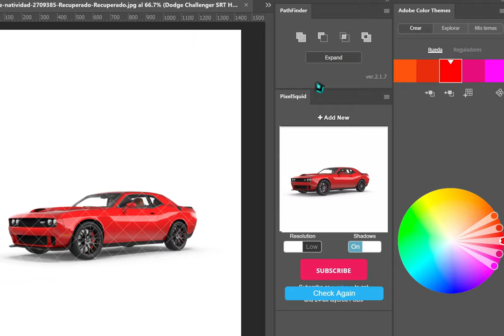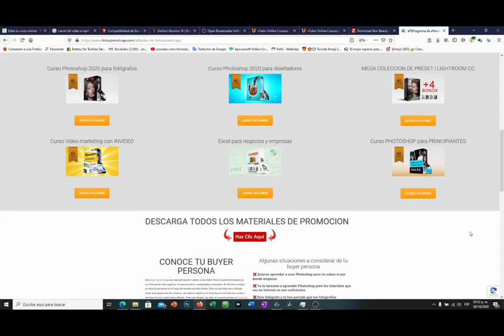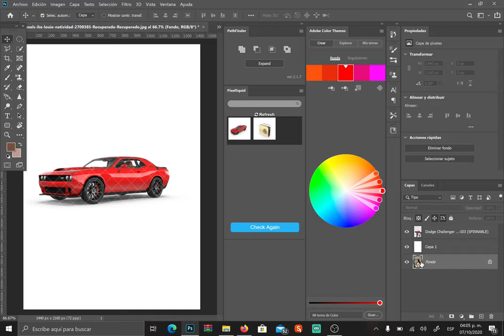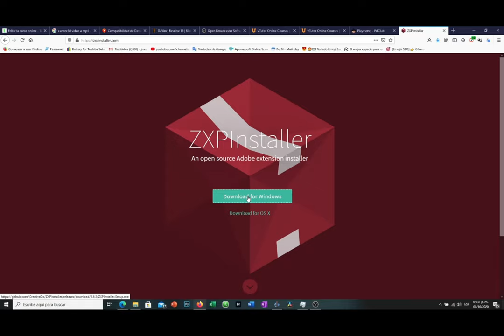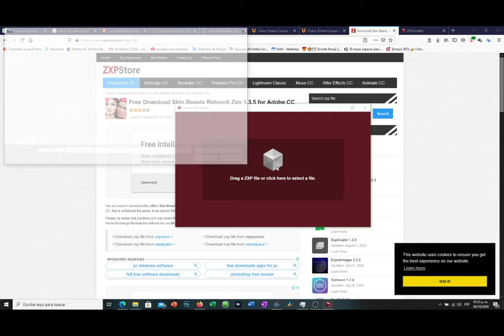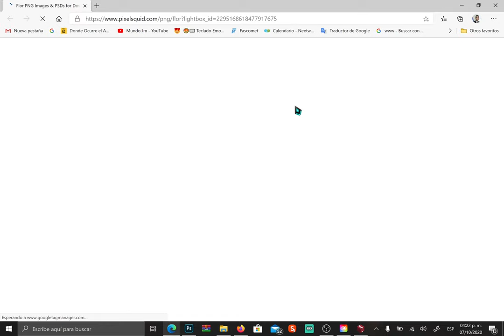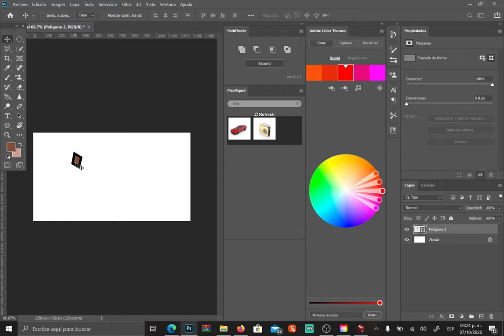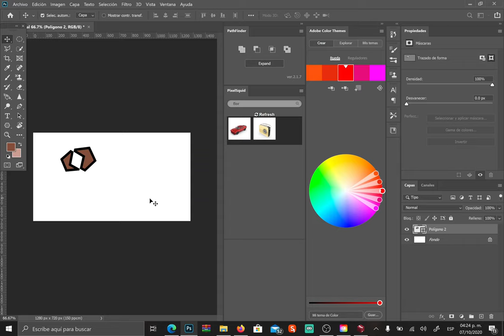🚀 Convierte tu Photoshop en SUPER PHOTOSHOP con plugins y extensiones GRATIS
🔥 MASTERCLASS ONLINE GRATUITA  »»🚀 5 RAZONES para aprender Photoshop y vivir del programa ««

Descarga aquí
✴️el programa de instalar extensiones